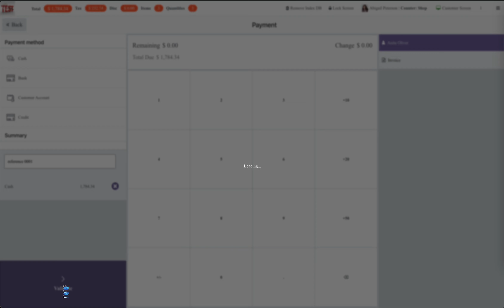Odoo 17 - POS set payment reference